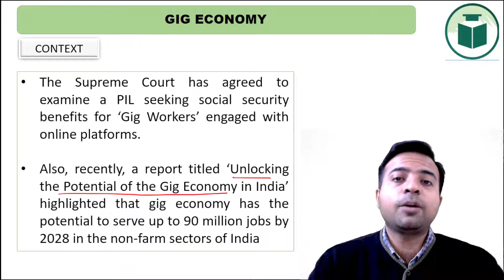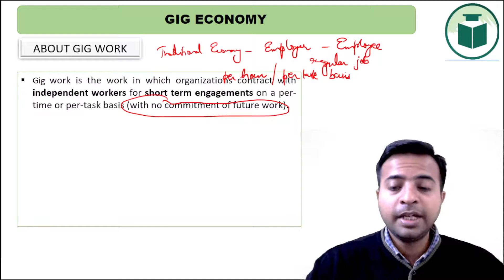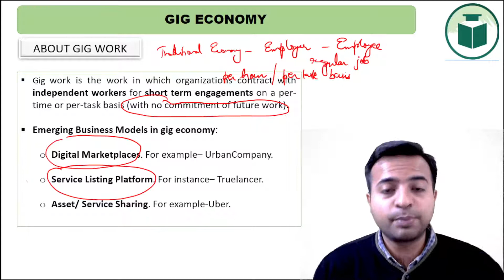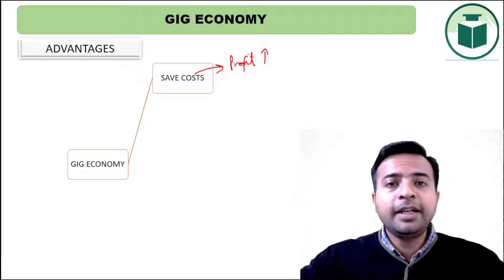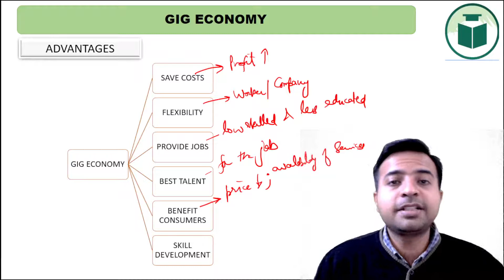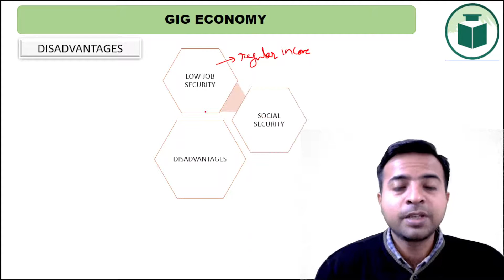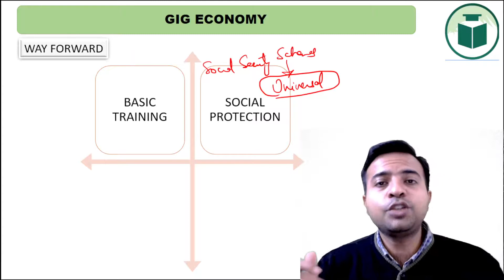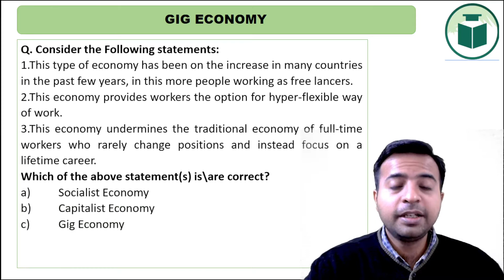GIG Economy | PYQs | One Concept A Day | Indian Economy | PCS Exam